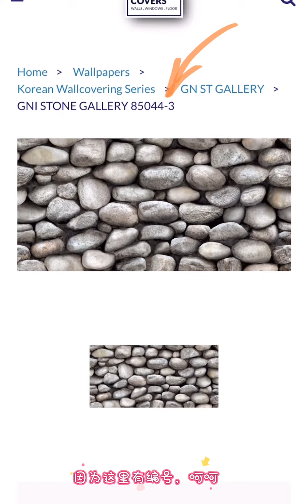韩国墙纸 KoreaWallpaper Wallpaper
Please visit 【Plus Beauty Curtain Shop】official website for latest collections and new products available

More than 90 books to choose from here‼️
If you see the one you like, just give me a 【screenshot】

嗨，您好。我这里是【佳美窗帘】
请按我们的墙纸链接

这里有90多本墙纸书，你可以慢慢游览
这些都是韩国墙纸
Korea Wallpaper
Korea Wallpaper
Korea Wallpaper
很重要所以要讲3次，呵呵😊

韩国纸比较宽，42寸，就比较少接口
你按进去看看
这本是石头和砖块设计的
每一个设计都有自己的编号
比如你喜欢这个
你按进去
这个就是实际尺寸

如果你真的喜欢这个设计
【screenshot】给我
我就知道你要的是这个图案
因为这里有编号，呵呵😊

一卷韩国墙纸可以粘150方呎的墙面
也就是说，宽14尺高11尺，就等于一卷墙纸

你选你要的墙纸设计
【screenshot】了
再WhatsApp给我

🙋🏻‍♂️我是Mr. Liew
最多 韩国墙纸 选择的窗帘店❣️
谢谢！😊